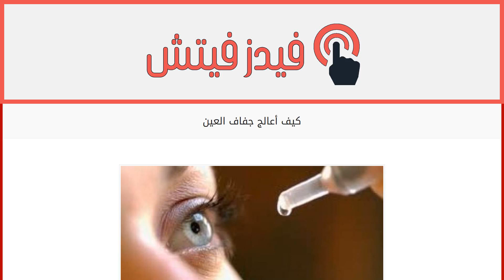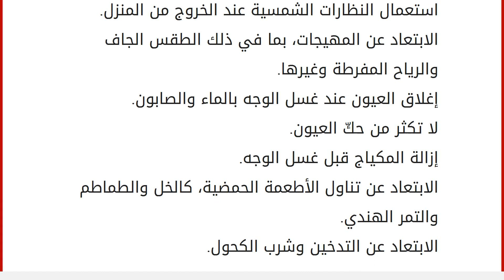كيف أعالج جفاف العين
محتويات
١ جفاف العين
٢ أسباب جفاف العين
٣ العلاجات المنزلية لجفاف العين
٤ نصائح لعلاج جفاف العين
٥ الوقاية من جفاف العيون جفاف العين
يعاني الكثير من الأشخاص من مشكلة جفاف العيون، وخاصةً إذا كانوا يجلسون لساعات طويلة أمام شاشات الكمبيوتر أو الهاتف النقال، والبعض لا يعطي أي أهمية لهذه المشكلة، في حين أن الدراسات أثبتت أن الجفاف قد يؤدي إلى العمى، لذلك فإنه من الضروري تغيير نمط الحياة في حال البدء في العلاج، فينقسم العلاج إلى علاج نمط الحياة والعلاج العشبي والمنزلي. أسباب جفاف العين الجلوس أمام شاشات الكمبوتر لساعات طويلة. قراءة الكتب بشكلٍ مستمر. شرب الكحول بشكلٍ مفرط. التدخين المفرط والإدمان. استخدام الهرمونات البديلة كأسلوب في العلاج. التعرض للبرد القارص بشكل مفرط. ضغد الدم المرتفع. الكآبة. الحساسية.
العلاجات المنزلية لجفاف العين الخيار: يساعد الخيار في تلطيف العضلات المتعبة من العين، كما